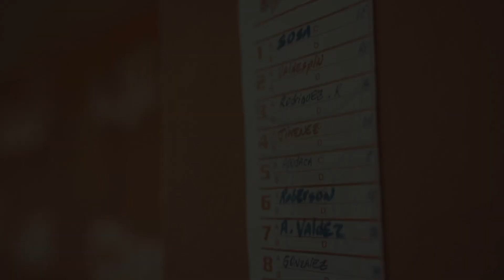RECAP - Juego 4 - Serie Final - Toros del Este vs Estrellas Orientales 2018-19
Partido número cuatro de la Serie Final escenificado en el Estadio Francisco A. Micheli entre Estrellas Orientales vs Toros Del Este